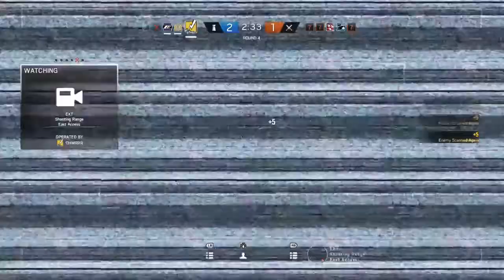Honorable Mentions Part 5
Part 5 of hopefully the 1 million part series depending on how long I play this game.